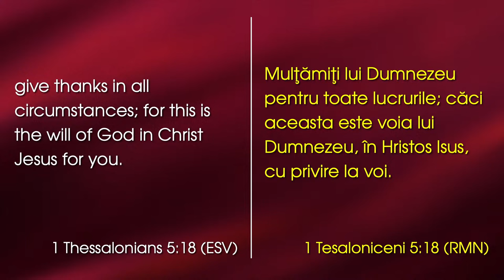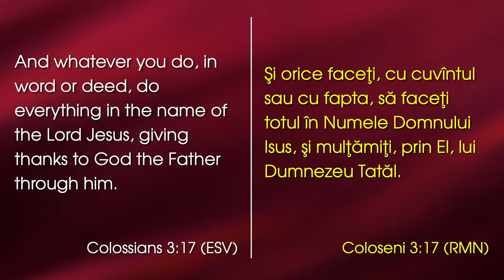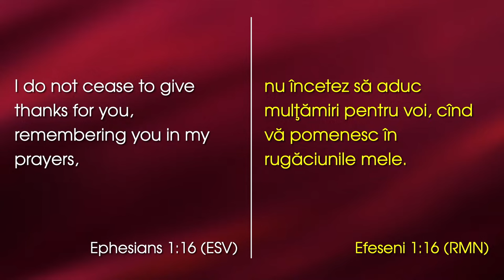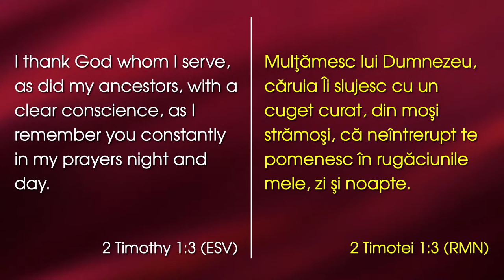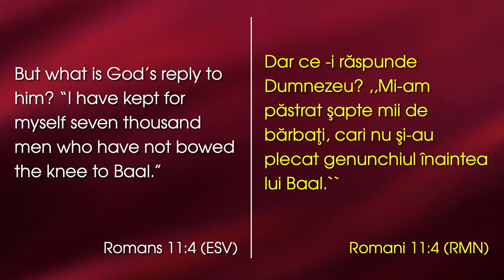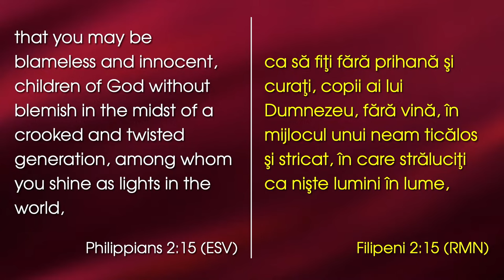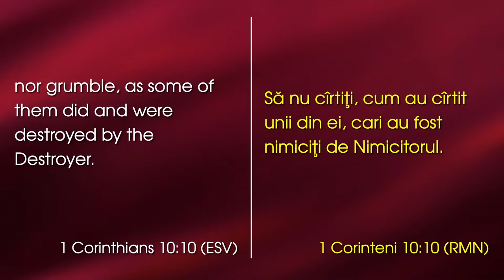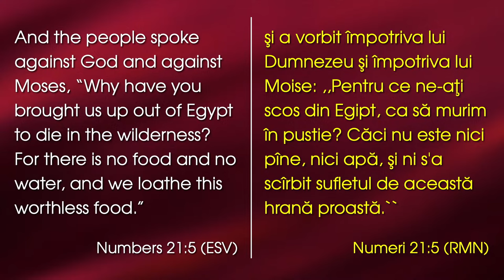David Șalar - Mulțumiți lui Dumnezeu întotdeauna pentru toate lucrurile!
Emanuel Church Anaheim, California - mesaj de încurajare și zidire sprituală, rostit de pastorul David Șalar, în data de 26 noiembrie 2023. Predici pentru vremuri grele